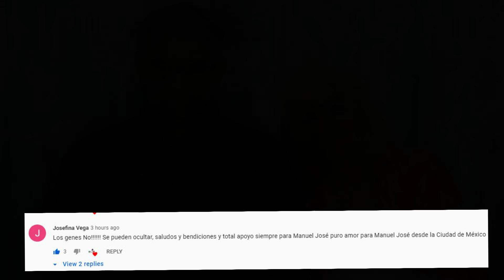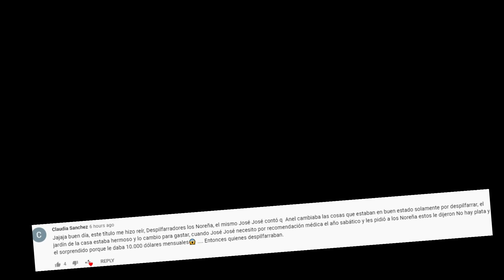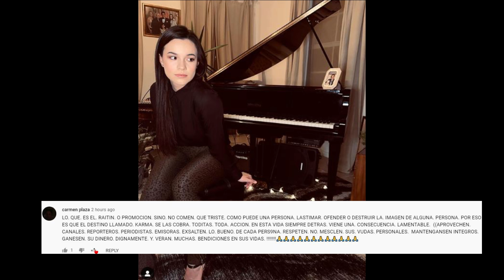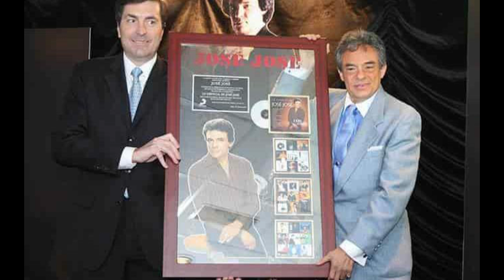¿𝐒𝐨𝐧 𝐒𝐚𝐫𝐢𝐭𝐚 𝐒𝐨𝐬𝐚 𝐘 𝐒𝐮 𝐌𝐚𝐝𝐫𝐞 𝐒𝐚𝐫𝐚 𝐒𝐚𝐥𝐚𝐳𝐚𝐫 𝐌𝐞𝐫𝐞𝐜𝐞𝐝𝐨𝐫𝐚𝐬 𝐃𝐞 𝐋𝐚 𝐡𝐞𝐫𝐞𝐧𝐜𝐢𝐚 𝐝𝐞 𝐉𝐨𝐬𝐞 𝐉𝐨𝐬𝐞?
sarita sosa instagram,
marysol estrella ortiz noreña,
sarita sosa entrevista,
sarita sosa salazar yimmy ortiz
josé joel,
manuel josé y sarita sosa,
sara salazar esposa de josé josé
mhoni vidente
manuel jose
jose jose
la herencia de jose jose
familia de jose jose
todos los hijos de jose jose